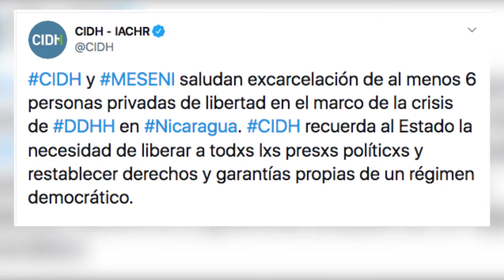Gobierno de Ortega excarcela al menos a siete presos políticos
Katherine Martínez, Lesther Ruíz, Owen Marín, Víctor Pérez, Bryant Urbina, Mayela Cruz y Catherine Alvarado, son siete de al menos nueve presos políticos que el gobierno de Daniel Ortega decidió excarcelar este 13 de febrero.

María Oviedo, abogada de la CPDH, confirmó la noticia en una entrevista a Radio Darío.

Katherine Martínez, una de las excarceladas, originaria de la ciudad de Managua, conversó con nosotros tras cinco meses en prisión que interrumpieron su tercer año de secundaria.

Aunque se desconoce la medida con la que fueron excarcelados los nueve presos políticos, a ello se suma, que el gobierno sandinista, dejó en libertad a un mil reos comunes, según por ocasión del día del amor y la amistad.

En cambio, el Meseni de la CIDH saludó la excarcelación de seis personas en Nicaragua, y recordó al gobierno mediante su cuenta en Twitter, que debe liberar al resto de prisioneros políticos.